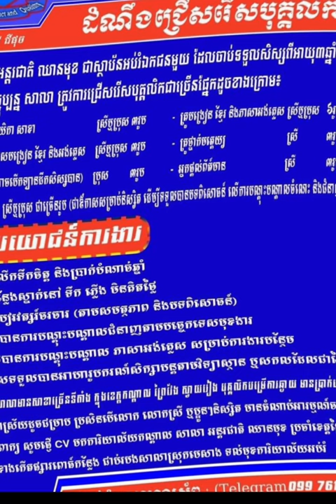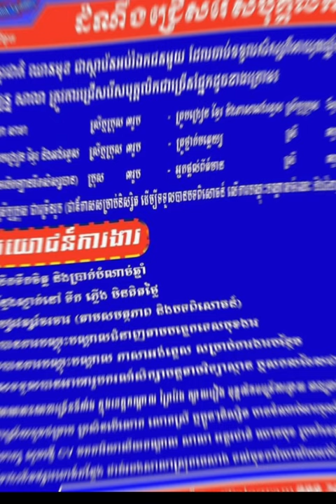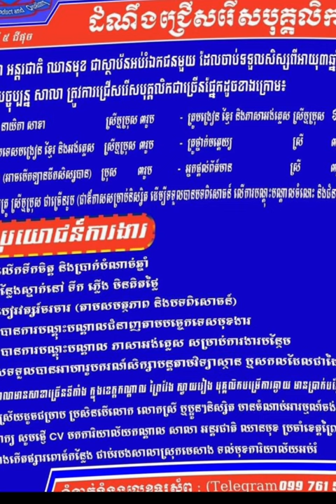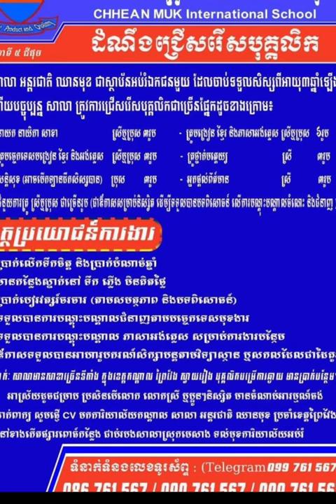ប្រភពការងារ episode43 JobSource នាយក នាយិកា គ្រូបច្ចេកទេសបង្រៀនខ្មែរ គ្រូថ្នាក់មត្តេយ្យ អ្នកផ្តល់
គោលបំណងក្នុងការបង្កើត  Channelនេះ!
+ផ្តល់ឱកាសការងារល្អៗ ថ្មី បុគ្គលិក និង និសិ្សត
+ផ្លាស់ប្តូរបទពិសោធន៍ការងាររបស់ខ្លួនអោយកាន់តែប្រសើរឡើងបន្ថែមទៀតដើម្បីសម្រេចនូវក្តីសុបិន្តរបស់ខ្លួននៅពេលអនាគត